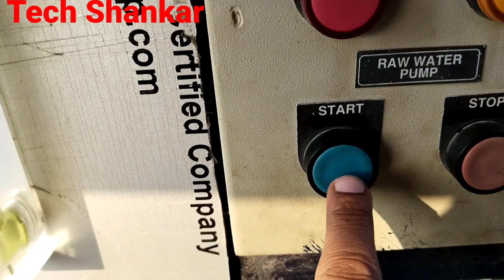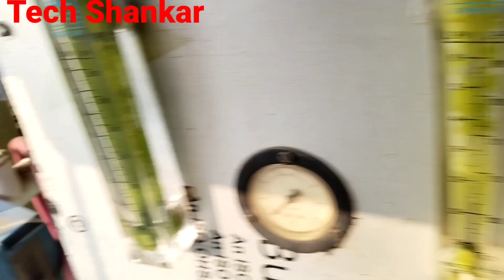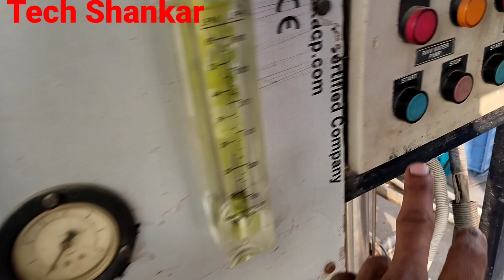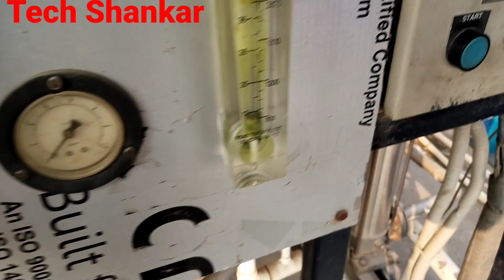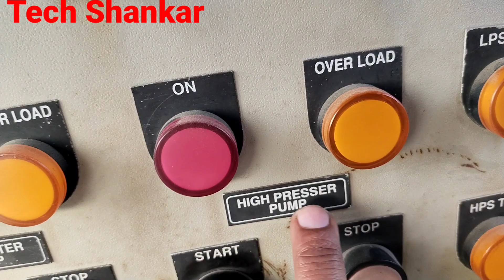HOW TO RO BACKWASH आरो को बैकवाश कैसे करे